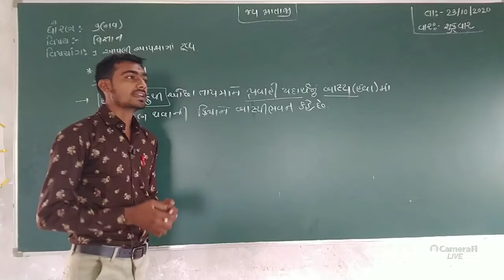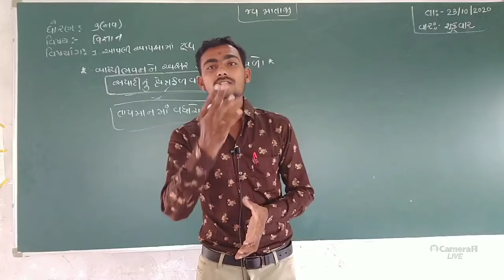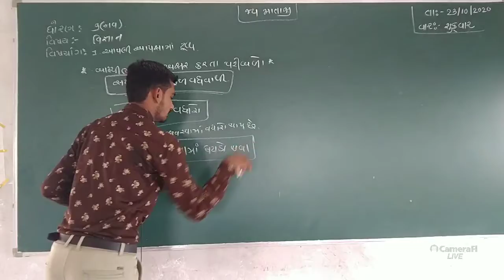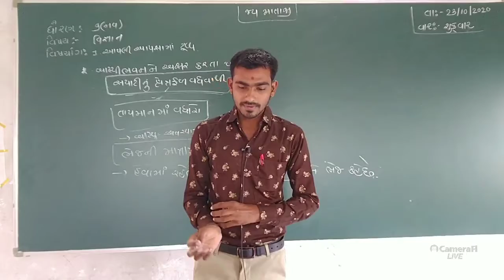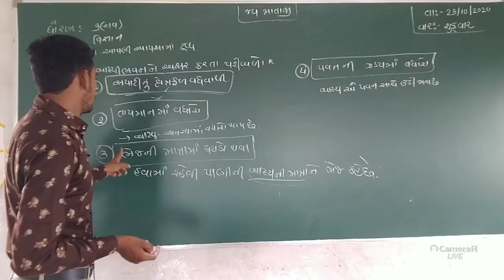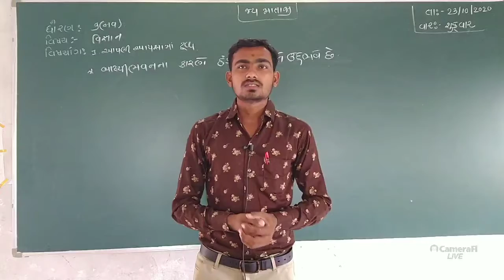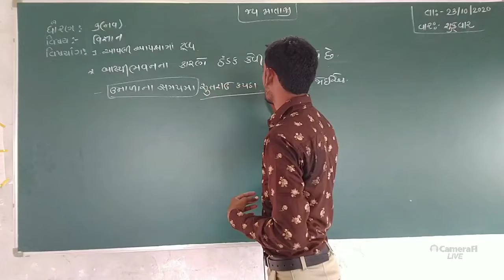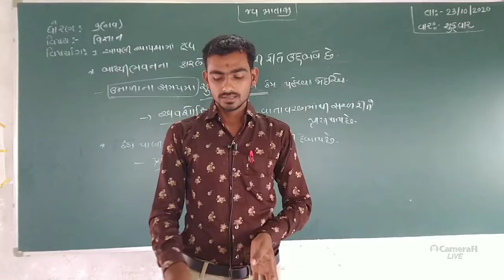ધોરણ-૯ વિષય-વિજ્ઞાન વિષયાંગ-આપણી આસપાસનાં દ્રવ્યો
બાષ્પીભવન વિષે સમજુતી આપવી